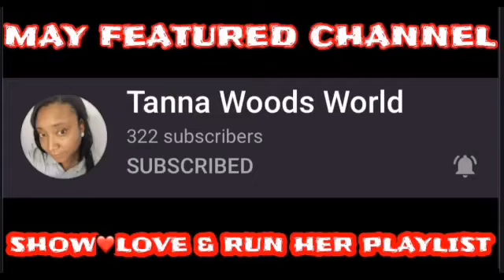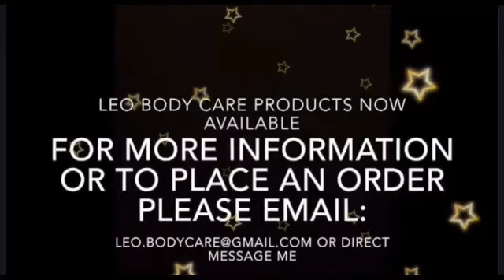DID YOU SAY SOULFOOD? JOIN US🥰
WANT TO SPONSOR A MEAL AND RECEIVE A SHOUT OUT ON 2 OF MY CHANNELS?
Invitation to join Tsu.
Tell them @PromoSTK sent you.

I have been blessed and want to share the blessing.

If you would like to send us mail please send to:
PROMOSTK